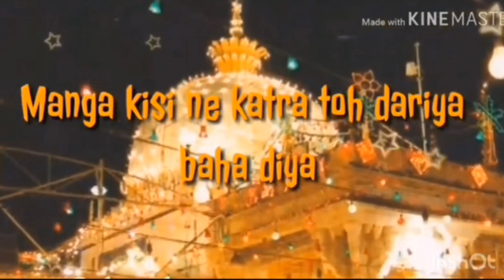Urs e GARIB NAWAZ 6th sharif coming soon|New Whatsapp status 2019| By:Noori Miya Ahmed Raza